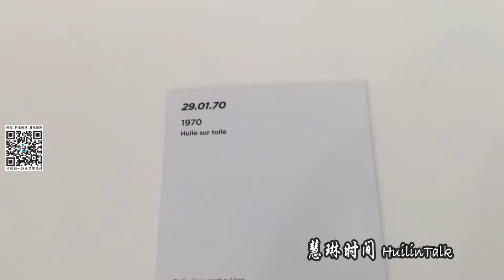【慧琳时间】第142集 赵无极《29.01.70》Zao Wou-Ki